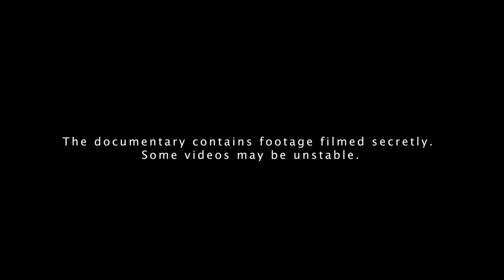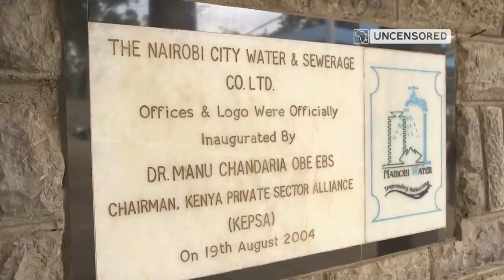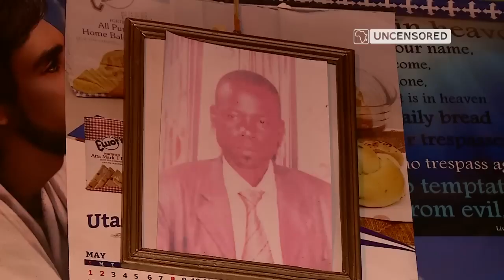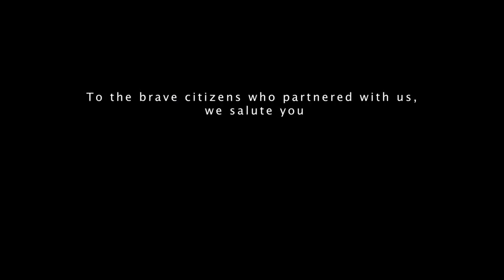Ghetto Gava Exposing Electricity and Water Cartels in Kibera and Mathare Part 1